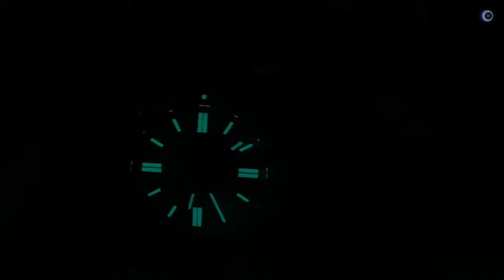Die Uhr für (fast) alle Gelegenheiten - Einzigartig in meiner Sammlung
Die Ice Blue von Marc ans Sons ist eine Uhr, die mich durch das Farbspiel und die Gestaltung des Ziffernblattes richtig vom Hocker gehauen hat. Auch am Arm ist sie ausgesprochen bequem zu tragen.

►► Amazon Links ◄◄

*** Uhrenzubehör:
► Federstegbesteck mit 4 Einsätzen von Bergeon